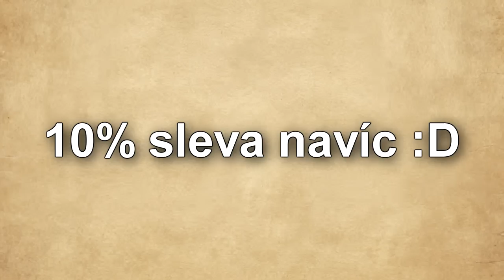TOWER DEFENCE S VETŘELCEM A PREDÁTOREM!😱🔥 Minecraft Alien Defence w/@Makousek